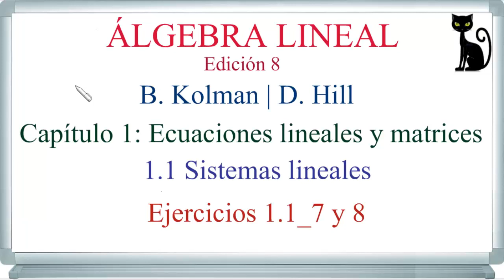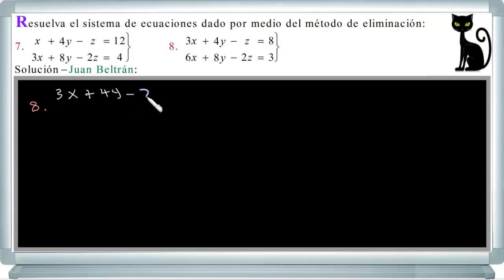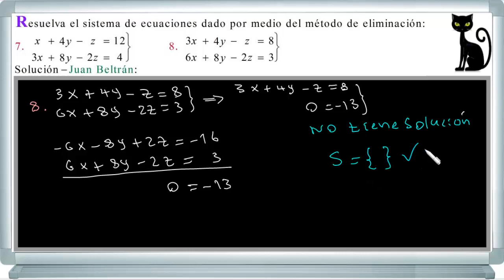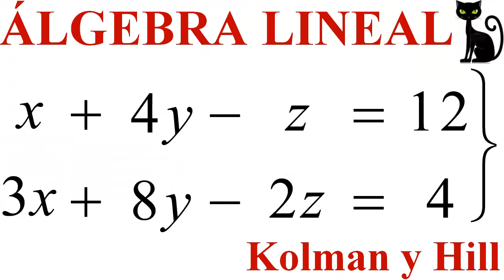Sistemas lineales de ecuaciones (2x3). Método de eliminación. Kolman 1.1_7 y 8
Se resuelven dos sistemas de ecuaciones lineales, uno de 2x2 y el otro de 3x3 por el método de eliminación.
Solución de más problemas del libro de Álgebra lineal de Kolman y Hill